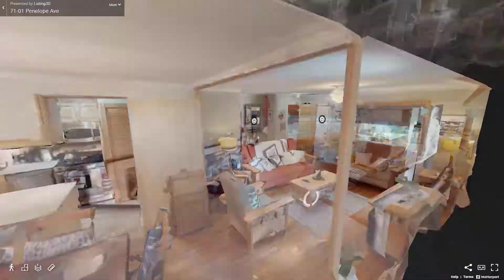71 01 Penelope Avenue, Queens, NY - Presented by Stellina Napolitano